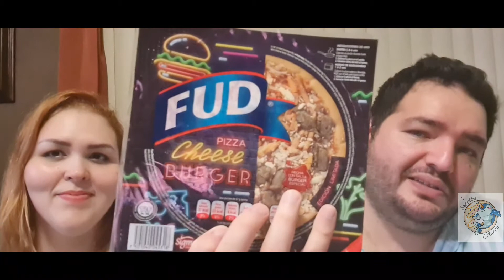la pizza cheese burguer de Fud Review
Cetáceos aprovechen una de las últimas acciones Cetáceos porque el canal va a dar un giro